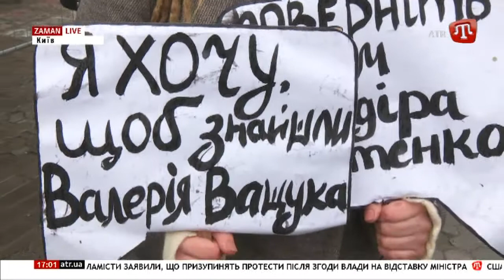27.11.17 ZAMAN 17:00 UA